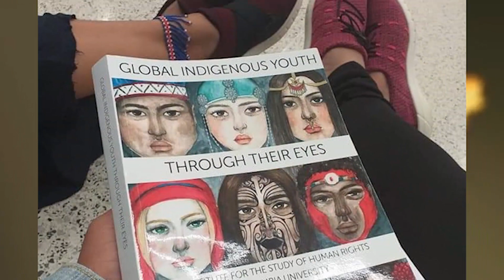Golden Gavel Award 2020 : Een profiel van Jupta Itoewaki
Op 21 februari vond de derde Golden Gavel Award Ceremonie plaats. Deze award wordt 2-jaarlijks uitgereikt aan twee vrouwen die voldoen aan de leiderschaps kwaliteiten: Baanbrekend, Inspirerend en Vooruitziend. Het thema van deze award uitreiking was Vrouwen als strijders voor bescherming en behoud van het milieu.